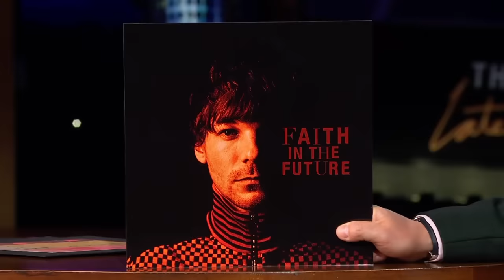Is Louis Tomlinson Open To Being Kidnapped?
James asks Louis about his new single "Bigger Than Me" and new album Faith in the Future, and Louis shares what it was like finding his direction as a solo artist. Then Adrien Brody shares a story about getting mugged in New York City and calling his stage hands for backup before going on stage as an actor that night. And James brings up a very serious question with Louis - is he open to being kidnapped?